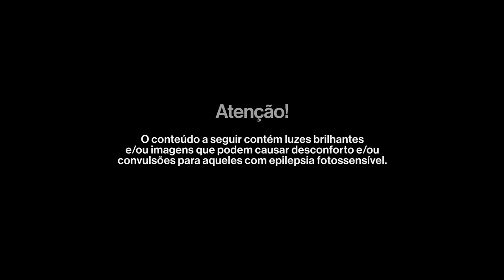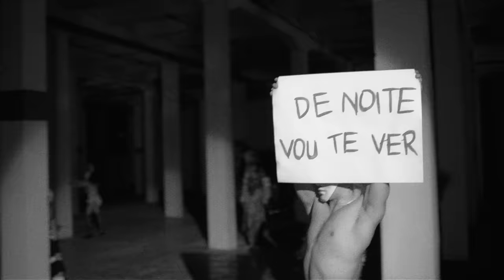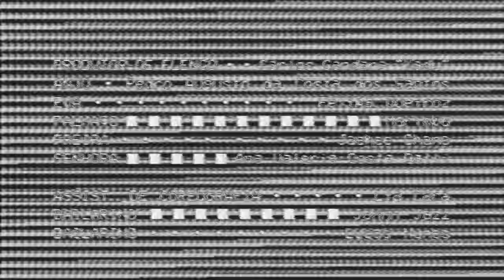DUDA BEAT - SAUDADE DE VOCÊ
SAUDADE DE VOCÊ (Duda Beat, Tomás Tróia)
Te querer só mais um pouco
Ficar com você é o meu desejo
Sei que amar entorta as coisas
E é assim que eu te vejo

Sentimento é tão grande
Tá aqui quase que todo dia
Só o tempo ajeita as coisas
Ilusão engana a gente

Eu te chamo vem pra cama
Só não fala que me ama
Essa brincadeira é pouco pouco pouco pro que eu penso

Saudade de você
Aqui agora
De noite vou te ver
Quero rebolar
Em cima de você
Bem melhor (3x)

Ficar com você é o que eu desejo
Tu pensa que é fácil resistir nesse momento
Isso é difícil
É sentimento (2x)

Nessa história quase me convenço de te ter pela metade

Autores: Duda Beat e Tomás Tróia
Produção Musical: Lux & Tróia
Bateria, Baixo, Synths e Programação: Tomás Tróia
Synths e Programação: Lux Ferreira
Voz / Backing vocal: Duda Beat
Engenheiro de Som: Bruno Giorgi (Voz)
Mixagem: Pedro Garcia
Masterização: Carlos Freitas

Ficha Técnica “Saudade de Você” (OFFICIAL VIDEO)

DIREÇÃO Cristina Streciwik & Marcelo Jarosz
DIREÇÃO CRIATIVA Marcelo Jarosz
DIRETOR DE FOTOGRAFIA Fernando Young
DIRETORA DE ARTE Ana Arietti
DIRETOR EXECUTIVO Thiago Mascarenhas
DIRETOR DE PRODUÇÃO Thiago Freire
STYLING Leandro Porto
BELEZA Suy Abreu
COREOGRAFO Flavio Verne
EDIÇÃO Maria Machado
COLOR GRADE Ana Scorse

PRODUTORA EXECUTIVA Ana Flávia França Di Luca
COORDENADORA DE PRODUÇÃO Bruna Martinelli
HEAD ATENDIMENTO Cacau Florentino
ASSISTENTE CRIATIVO KAUS Henrique Barretto

1 ASSISTENTE DE DIREÇÃO Camila Freiha
2 ASSISTENTE DE DIREÇÃO Gabriela Chiavone
3 ASSISTENTE DE DIREÇÃO Matheus Freiha
PESQUISA CRIATIVA Ana Achcar
PESQUISA CRIATIVA Van Foxter
PRODUTOR / CONTROLLER Wagner Ramos
PLATO Rodrigo Pedreira “Pepe”
ASS PLATO Rafael Martins
ASS.PLATO Rico Neves
ASS PLATO Sidnei Martins
ASS PRODUÇÃO Juliana Furtuoso
PRODUTOR DE LOCAÇÃO Fabiano Ramos
BOMBEIRO Jozimar Bezerra
SEGURANÇA (Mazão) Edimar Batista

STEADY CAM Gus Morozini
CAMERA B ANALOGICA Gabriel Rolim
1º ASS CAMERA Luiz Catarina
2º ASS CAMERA Alfredo Desio
VIDEO ASSIST Johnny Guedes
GMA Ricardo Carpin

PRODUTOR DE ARTE Kilter Paz
CONTRARREGRA Arlindo Gomes Trevizan
AJUDANTE DE CONTRA Bruno Chapow
AJUDANTE DE ARTE Lucas Rasta

ASSISTENTE DE STYLING DUDA Maria Antonia Valladares Ramos Sousa
CAMAREIRA DUDA Camila Barbosa da Silva
COSTUREIRA DUDA Silvana dos Santos Moura
FIGURINISTA ELENCO DE APOIO & DANÇARINOS Juan Duarte
ASS DE FIGURINO Laura Marcondes
CAMAREIRA Vera Lúcia Gomes Castelo

ASS. BELEZA Rodrigo Rezende
ASS. BELEZA Raphaela Cruz
ASS. BELEZA Joao Casatti
ASS. BELEZA Andrey Batista
MANICURE Roberta Muniz

PRODUTOR DE ELENCO (Kadu) Carlos Gandara
ANJO Pedro Augusto da Costa dos Santos
EVA Felipa Queiroz
PALHAÇO Marimba
FREIRA Jaehee Chang
SENHORA Ana Valeria Costa Galli

ASS DE COREOGRAFIA Lia Cará
BAILARINO Johnn Jazz
BAILARINO Lucas Nunes
BAILARINO Thiago Rocha
BAILARINO Bruno Satin
BAILARINO Henrique Florencio
BAILARINO Tarik Henrique
BAILARINO André Kifh
BAILARINO Leonardo Muniz

ELETRICISTA (Stalone) Manoel Batista
1 ASSISTENTE DE ELETRICA Vini Oliveira
2 ASSISTENTE DE ELETRICA Jonas Pascini
2 ASSISTENTE DE ELETRICA Icaro Macedo
2 ASSISTENTE DE ELETRICA Fábio Vitalino

MAQUINISTA (Mineiro) Luiz Gonzaga
1 ASSISTENTE DE ELETRICA Ivan Silva (Vaninho)
2 ASSISTENTE DE MAQUINARIA Angelo Candido
2 ASSISTENTE DE MAQUINARIA Álvaro Bispo
2 ASSISTENTE DE MAQUINARIA Nelson Guará

EQUIPAMENTO DE CAMERA Araguaia
GIRATORIO Next
ELETRICA / MAQUINARIA Electrica
ELETRICA / MAQUINARIA Toninho Tomlight
ELETRICA / MAQUINARIA Cine Cidade
ELETRICA / MAQUINARIA Zerlei
ESTRUTURA DE PRODUÇÃO Casa do Produtor

MALA DE PRODUÇÃO Biscuvita
CATERING Juliana Catering
CATERING ALMOÇO Emporio 56
CATERING CAMARIM Light And Joy
CAMINHÃO PRODUÇÃO / ELÉTRICA Transkiter
CARRO DE PRODUÇÃO Everton / Adriano
CARRO DE CAMERA Celso Sunto / Adriano

FINALIZAÇÃO Ivan Lemos
ASSISTÊNCIA CRIATIVA POS Rodrigo de Carvalho & Van Foxter
LETRAS Giovanna Cianelli
MOTION Livia Aprá

STILL Gabriela Schmidt
ASS STILL Igor Iury Kalinouski Pedroso
ASS STILL Renato Zimmermann
ASS STILL Caio Henrique de Toledo

EQUIPE MÍDIAS SOCIAIS
MAKING OFF VÍDEO Guilherme Cassiano
MAKING OFF VÍDEO Laion César

EQUIPE UNIVERSAL
Presidente: Paulo Lima
Diretora de A&R: Juliana Pontes
Gerente de A&R:  Miguel Afonso
Analista de A&R: Patricia Aidas
Gerente de Marketing: Eduardo Félix
PO/Label Manager: Vinil Cunha